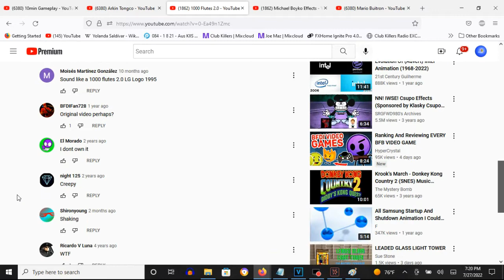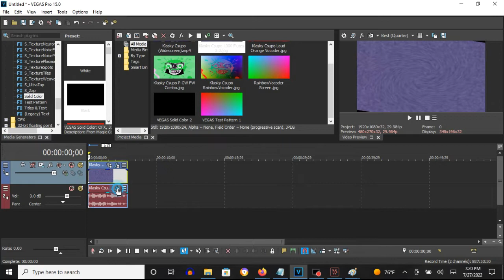How To Make 1000 Flutes 2.0 On Vegas Pro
Edited on Wednesday, July 27, 2022, 10:45:11 pm to 10:46:49 pm
Edited Again on July 27, 2022, 11:04:25 pm

Note: NewBlue ME Active Camera actually had both its adustments customized for this effect.

How To Make 1000 Flutes 2.0:

(VideoFX)

1st: NewBlue ME Wiggle - 1000 Flutes 2.0

After choosing "Seesaw", let's customize the two adjustments below.

Rate:   60
Jitter: 100

2nd: Swirl - Amount: 0.200

Amount: 0.200

(AudioFX)

1st: Orange Vocoder - 1000 FLUTES 2.0

After choosing "1000 FLUTES", let's customize two adjustments below.

OSC Control
WAVES is chosen.

Keyboard
Octave: +2

Effect by Arkin Tongco

1000 Flutes 2.0
61,161 views

Klasky Csupo Robot Logo With 1000 Flutes 2.0
112,169 views

Upload Time Once Again: 11:21 pm